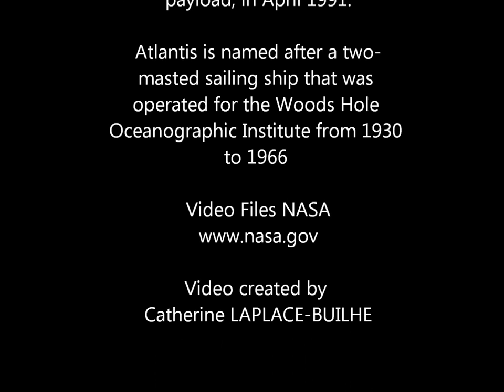Space Shuttle Atlantis 1985-2011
Atlantis (OV-104) was delivered to Kennedy Space Center in April 1985. It lifted off on its maiden voyage on Oct. 3, 1985, on mission 51-J, the second dedicated Department of Defense flight. Later missions included the launch of the Galileo interplanetary probe to Jupiter on STS-34 in October 1989, and STS-37, with the Gamma Ray Observatory (GRO) as its primary payload, in April 1991.
STS-135 on 28 June 2011: This is the final mission of Space Shuttle Atlantis and the last mission for the Space Shuttle Program. STS-135 will fly with a crew of 4 astronauts; the reduced crew size allows for rescue by regularly scheduled Soyuz missions if necessary.

Atlantis is named after a two-masted sailing ship that was operated for the Woods Hole Oceanographic Institute from 1930 to 1966.

Music : The Jablonsky Variations on a theme by HZ Cameroon Border Post. Music written by Hans Zimmer
From the Original Motion Picture Soundtrack: Tears Of The Sun
Orchestral Anarchy: Bruce Fowler.Orchestra: The Hollywood Studio Symphony

Lyrics "The Jablonsky Variations" is performed by HZ Cameroon Border Post and Hans Zimmer are the property of the respective authors, artists and labels .Lyric "The Jablonsky Variations" is provided for educational purposes only, If you like the song, please buy relative CD or song file.

I am making this material available in an effort to advance understanding of environmental, political, human rights, economic, scientific, and social justice issues, etc. I believe this constitutes a fair use of any such copyrighted material as provided for in section 107 of the US Copyright Law.

In accordance with Title 17 U.S.C. Section 107, the material contained in this video is distributed without profit to those who have expressed a prior interest in receiving the included information for research and educational purposes.

Video created by Catherine LAPLACE-BUILHE -(France)